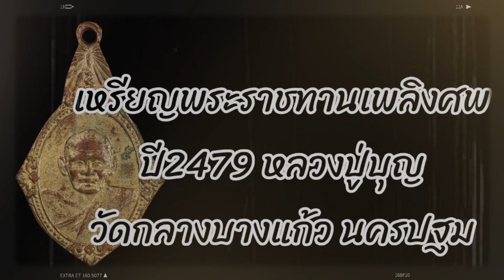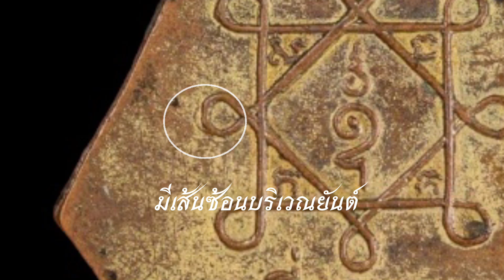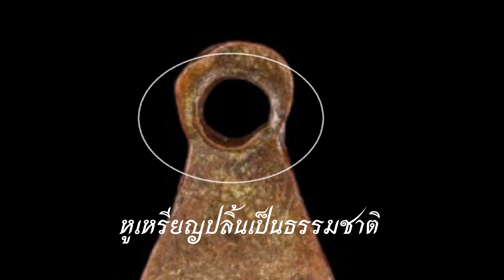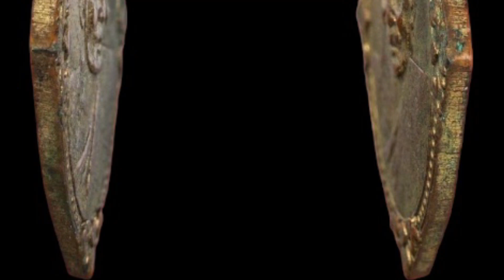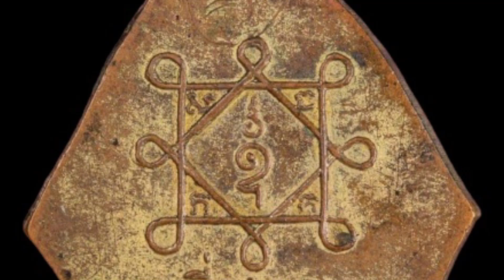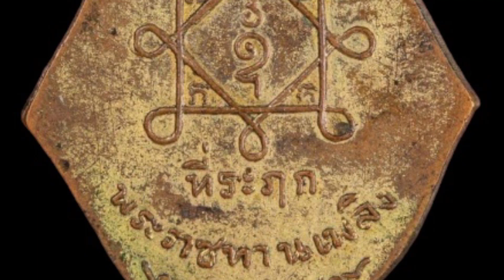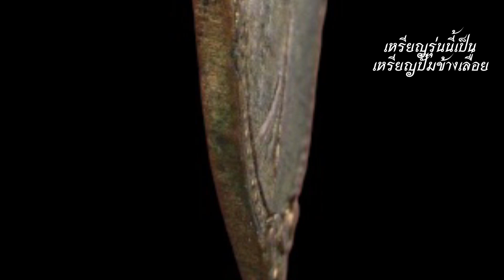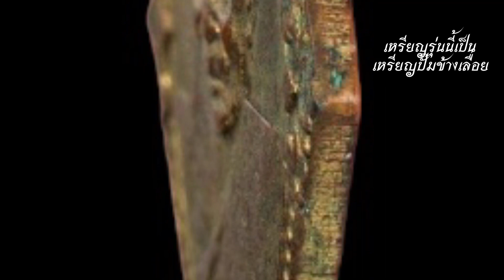จุดจ่ายเงิน เหรียญหลวงปู่บุญ วัดกลางบางแก้ว ปี2479